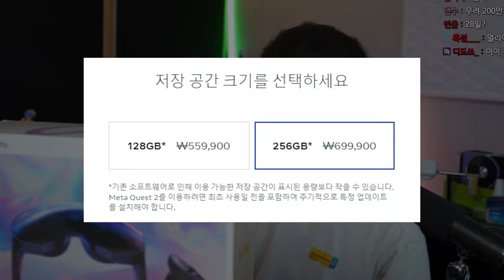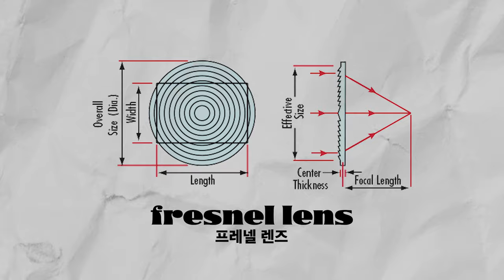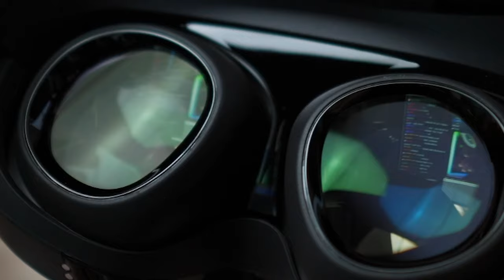2년만에 가격이 4배가 된 메타 퀘스트 프로 리뷰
▶ 스펙
제품명 : 메타 퀘스트 프로